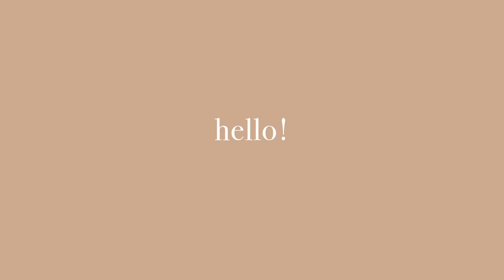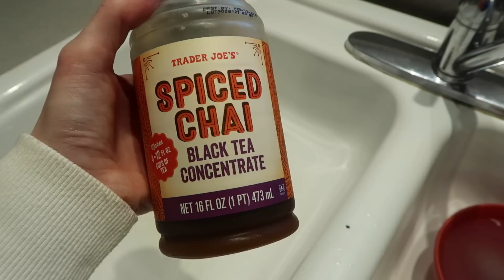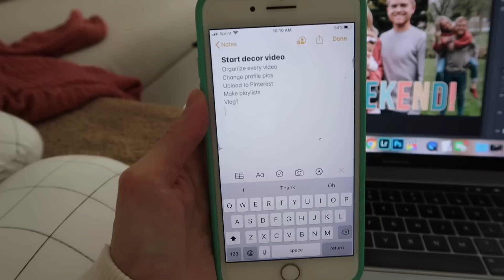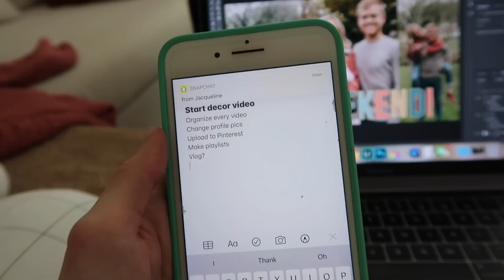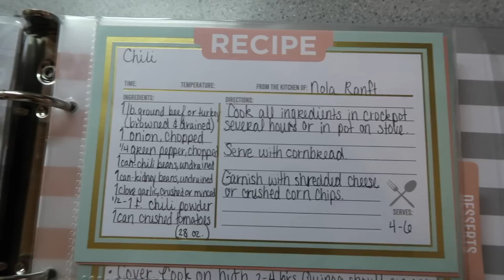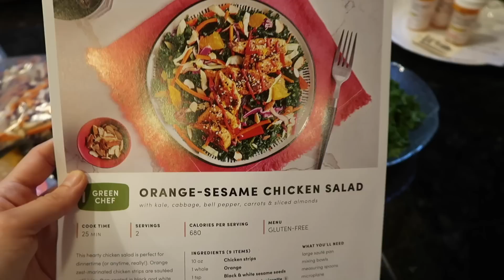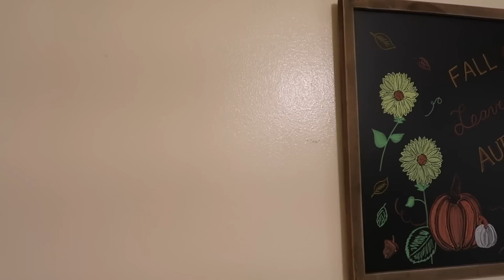a few rough days...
Hi guys! Things have been crazy but I feel like they're slowly getting a little better! Thank you so much for all of the sweet messages for my dad! He was happy to hear that so many of you are thinking about him and praying for him! I hope you all have a fun fall week! Leave any video requests below! :) -Cara

"And that every tongue should confess that Jesus Christ is Lord, to the glory of God the Father." -Philippians 2:11